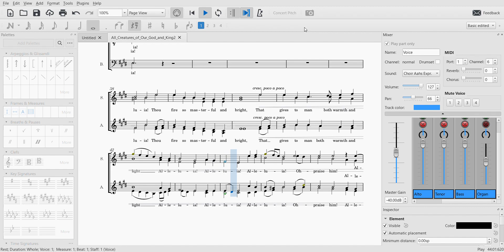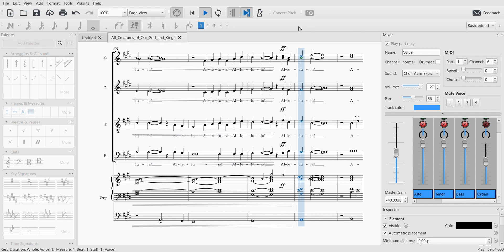Correct tempo accompaniment All Creatures of Our God and King